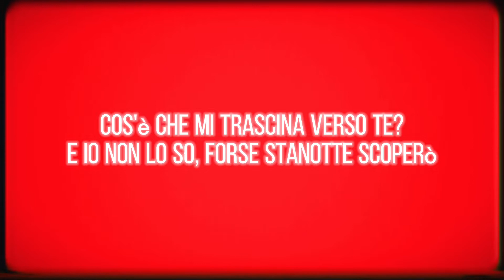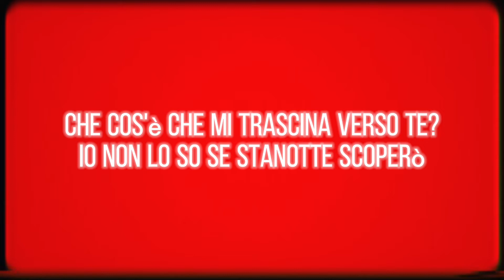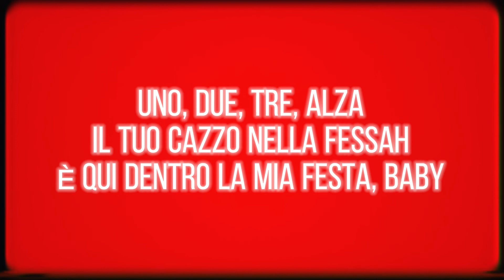Ditalino di mezzanotte (official lyrics video)